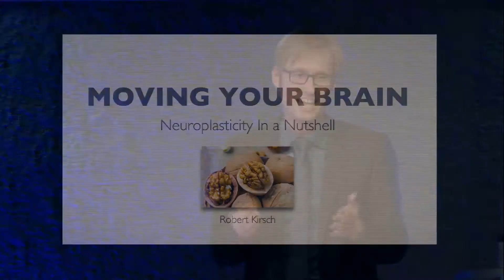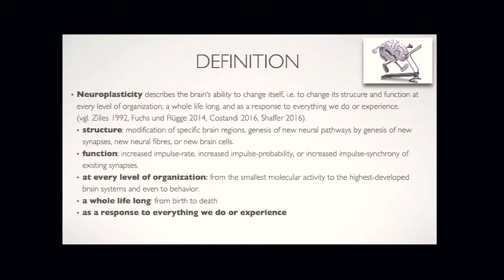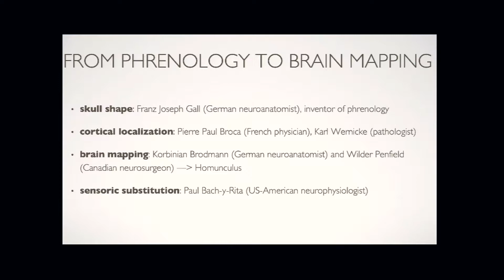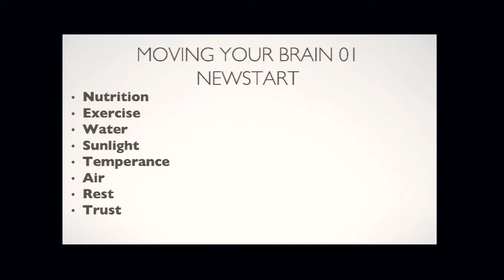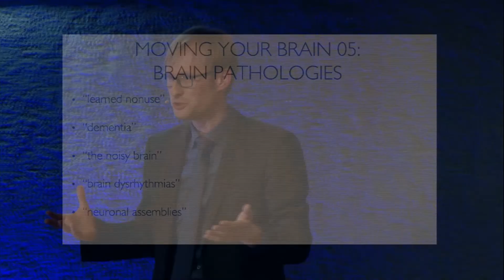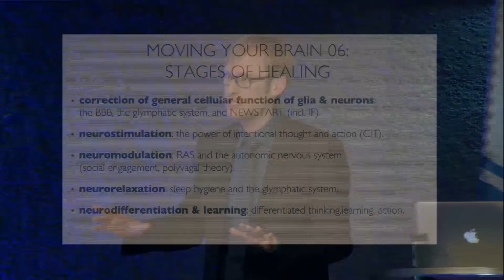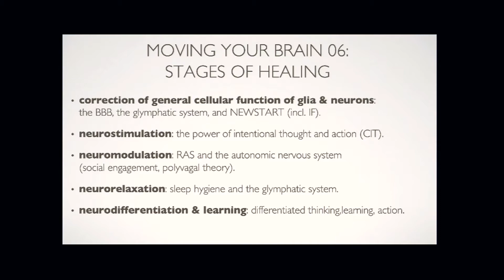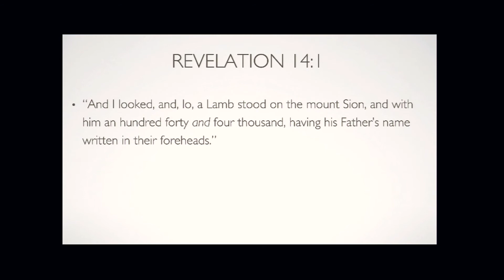ENAD conference 2019 - Dr. Robert Kirsch „Short Talk" Neuroplasticity